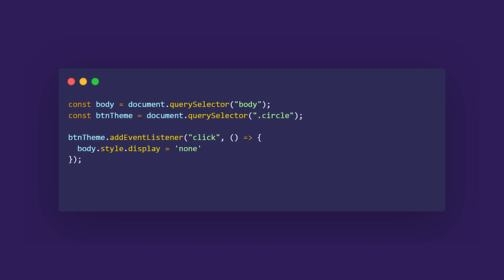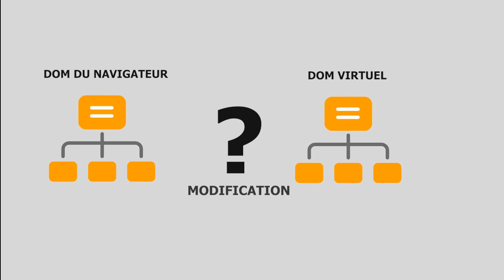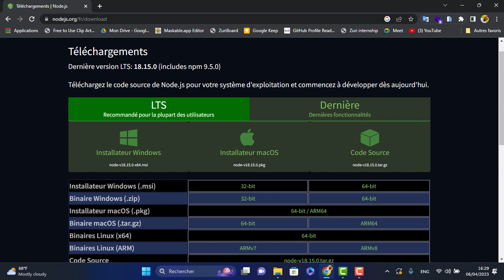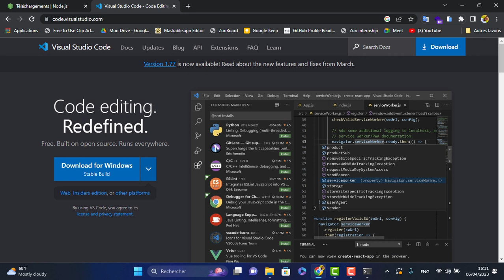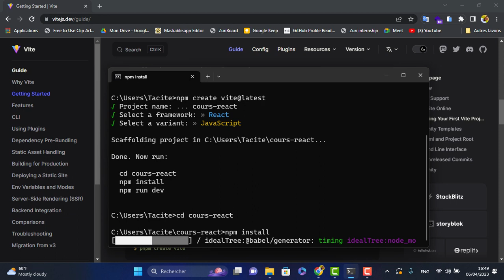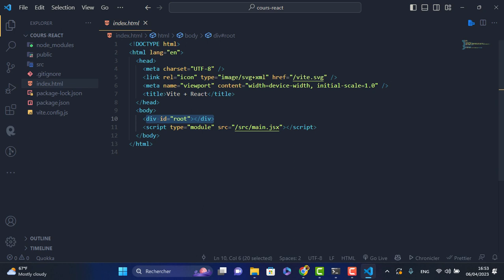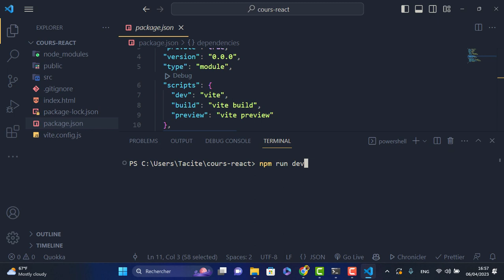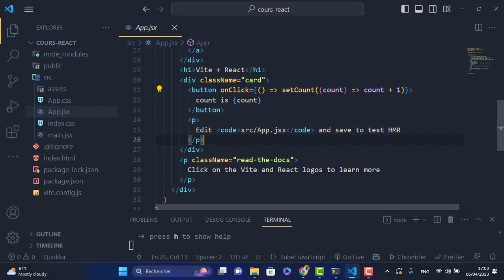ReactJS pour débutants #1 Introduction | Tuto français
Bonjour chers développeurs et bienvenue dans ce nouveau cours sur ReactJS.

00:00 Introduction